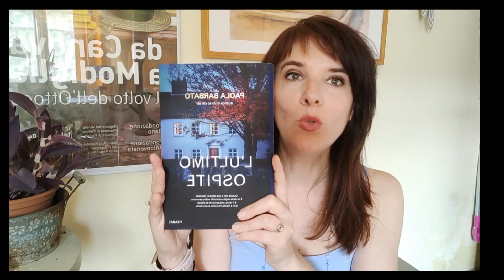Parliamo di libri: L'ultimo ospite - di Paola Barbato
Vuoi sostenere i miei canali? Puoi farlo offrendomi un caffè qui
Il mio negozio su Etsy